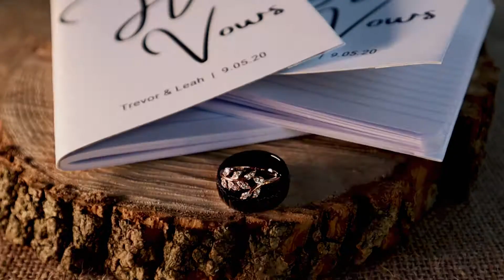Trevor + Leah | Highlight Film | Micro Wedding